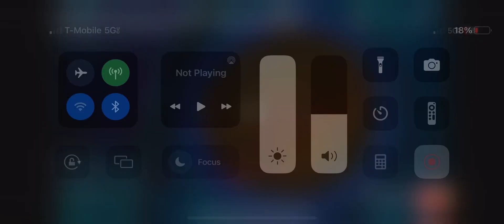Me when I reached 666 Subsribers😨😨😨😨😨😨😱😱😱😱😱😱